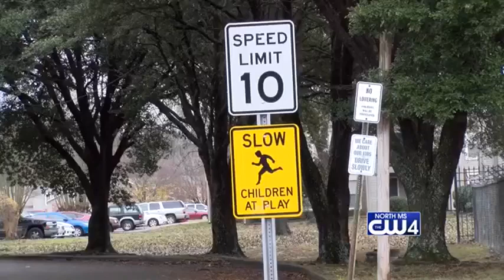Greentree Shooting 12/02/2018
A Car crash involving a gunshot victim led to the arrest of the victim's suspected shooter. Find out more.